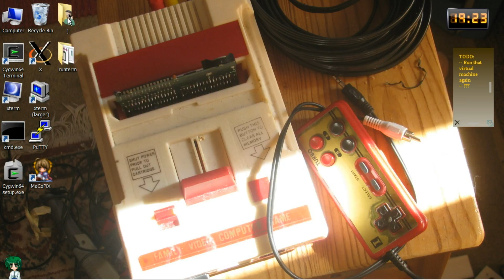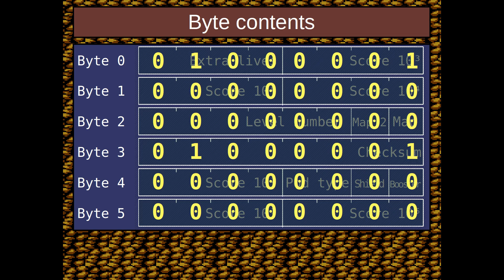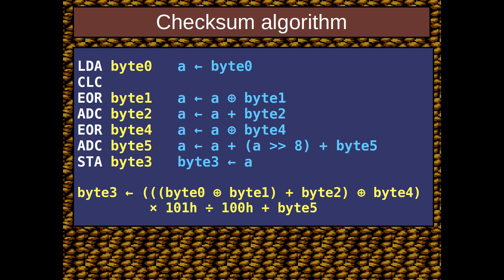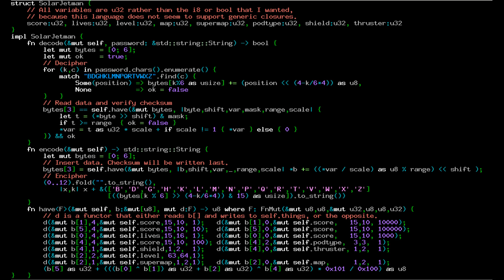Solar Jetman ※ Cracking Videogame Passwords S01E08 ※ Old version